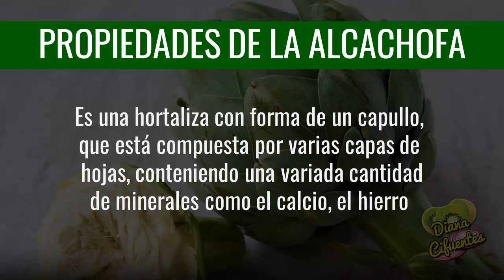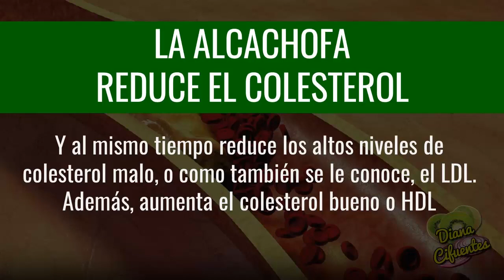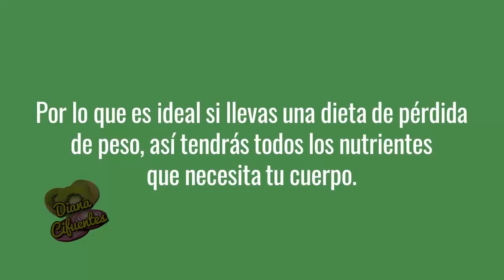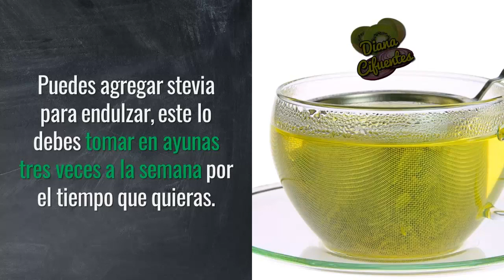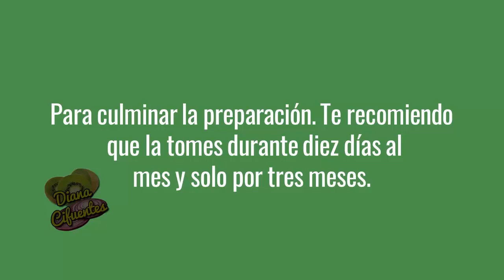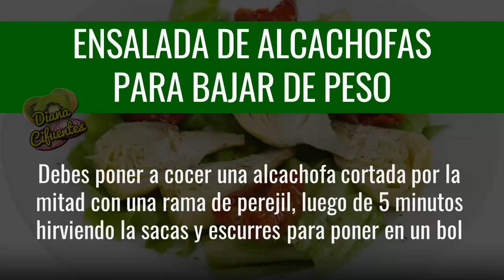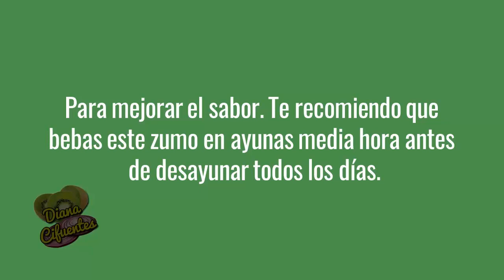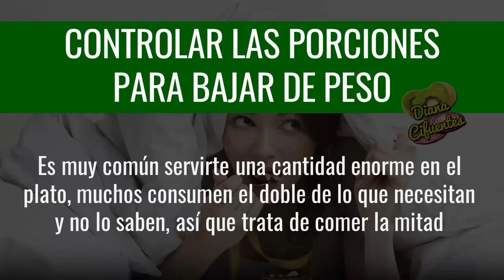Beneficios De La ALCACHOFA Para Bajar De Peso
Propiedades De La Alcachofa

Pues, es una hortaliza con forma de un capullo que está compuesta por varias capas de hojas, conteniendo una variada cantidad de minerales como el calcio, el hierro, el potasio, el fosforo y el magnesio. Además de vitaminas como la B1, B3 y B6; y antioxidantes como la vitamina C, esteroles y más que son beneficiosos para tu salud en general pero sobre todo para perder grasa, sin mencionar que es muy sabrosa.

Dicho esto, debo mencionarte que

La Alcachofa Controla El Apetito

Pues es un vegetal rico en fibras que te aportará una sensación de saciedad por más tiempo, lo cual hace que evites el estar picando entre comidas. También te ayudará a regular el tránsito intestinal, ya que su sabor amargo favorece la digestión de los alimentos y de las grasas que son difíciles de digerir, evitando el estreñimiento, acelerando tu metabolismo y manteniendo tus niveles de glucosa controlados.

La Alcachofa Combate La Retención De Líquidos

Pues, este vegetal es beneficioso para este mal porque contiene minerales como el potasio y el sodio que juntos se encargan de equilibrar los líquidos que hay dentro de tu organismo, produciendo más orina para que sea más fácil eliminar los desechos y toxinas de tu cuerpo, también limpia y regenera las células de tu hígado, lo que es ideal si la retención de líquidos se asocia a una insuficiencia hepática.

Por otra parte,

La Alcachofa Reduce El Colesterol

Y esto se debe a que contiene grandes cantidades de luteolina escondida entre sus hojas, el cual es un potente flavonoide que se encarga de disminuir los triglicéridos y al mismo tiempo reduce los altos niveles de colesterol malo, o como también se le conoce, el LDL. Además, aumento el colesterol bueno o HDL, lo que favorece la pérdida de peso, y además  te ayuda a prevenir padecer de presión arterial alta.

Otro de sus beneficios es que

La Alcachofa Es Nutritiva

Y es así porque esta verdura está compuesta en un ochenta por ciento de agua, además te aporta carbohidratos que son esenciales para darle energía a tu cuerpo, y también contiene proteínas que se encargan de proteger y mantener tus músculos. Lo mejor de todo es que la alcachofa es baja en calorías, por lo que es ideal si llevas una dieta de pérdida de peso, así tendrás todos los nutrientes que necesita tu cuerpo.

Ahora te quiero enseñar a cómo preparar un

Té De Alcachofas Para Bajar De Peso

Y para ello necesitarás, seis o siete hojas de alcachofas y una taza de agua. Ahora deberás colocar en una olla el agua y las hojas y lo dejarás hervir durante unos 10 minutos, una vez pasado ese tiempo, lo retirarás del fuego, lo escurrirás y lo dejarás reposar otros 5 minutos, te recomiendo que consumas tres tazas al día, una taza 30 minutos antes de cada comida.

Y no solo eso, también puedes hacer un

Te De Alcachofas Y Limón Para Bajar De Peso

Y solo necesitarás dos alcachofas, medio litro de agua y el zumo de medio limón. Para hacerlo, cuece las alcachofas en el agua hasta que estén muy blandas, luego colarás el agua y la mezclarás con el zumo del limón. Debes dejarlo reposar un poco para que puedas tomarlo. Te recomiendo que consumas este té media hora antes de cada comida.
Pero por otra parte también tenemos el:

Te De Alcachofas Con Cola De Caballo Para Bajar De Peso

Para este solo necesitaras una alcachofa que cortaras y la pondrás en una olla con agua, cuando hierva le agregaras dos cucharadas de cola de caballo, lo dejas a fuego bajo por 5 minutos y lo apagas para dejar reposar unos 5 minutos más, luego pasas por un filtro o colador y sirves, puedes agregar stevia para endulzar, este lo debes tomar en ayunas tres veces a la semana por el tiempo que quieras.

Otra buena opción es el

Licuado De Alcachofas Para Bajar De Peso

Para ello necesitarás una alcachofa cocida, medio vaso de la misma agua donde la cocinaste previamente, dos rodajas de piña, cuatro almendras y el zumo de medio limón, ahora deberás mezclar en la licuadora la alcachofa con la piña y las almendras, una vez listo, le agregarás el zumo de limón y el agua sobrante de la cocción, lo mezclarás un poco más y estará listo para tomar.

Pero, además puedes optar por el

Agua De Alcachofas Para Bajar De Peso

Para el que necesitarás dos alcachofas limpias y dos litros de agua. Deberás cortar los tallos y las partirás por la mitad, luego las pondrás a hervir en una olla con solo un litro de agua y esperarás a que se ablanden. Después de esto, la colarás y le añadirás el otro litro de agua a temperatura ambiente para culminar la preparación. Te recomiendo que la tomes durante diez días al mes y solo por tres meses.

MOSTRAR MAS ...